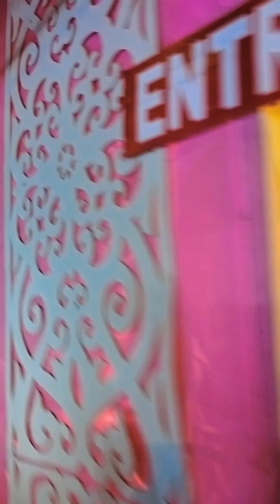Asansol Durgapuja pandal 2023